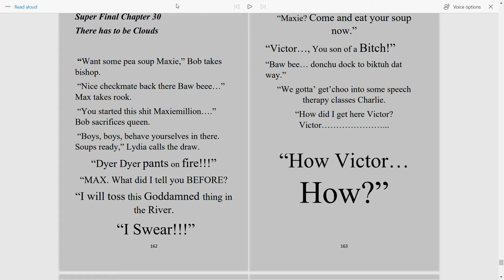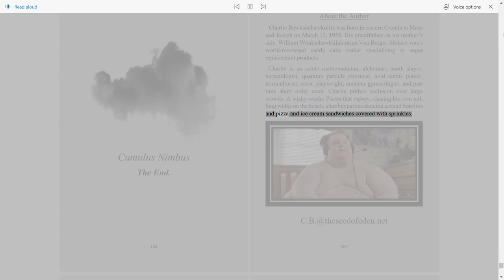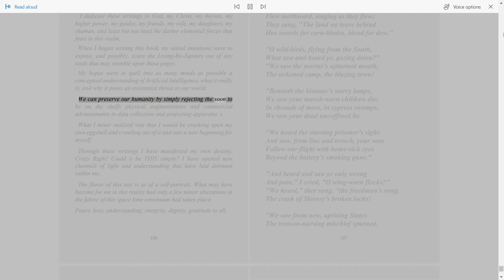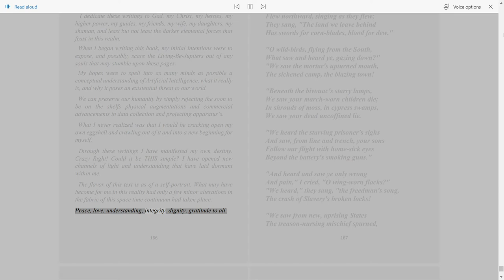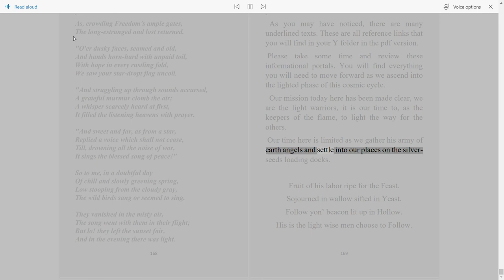Chapter 30 There Has to be Clouds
Bob gets stuck half way to heaven.